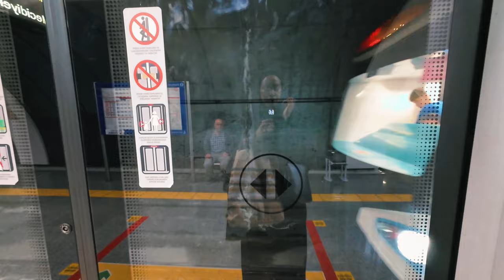Eid shopping in Istanbul 2024|| vlog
Hey odysseys, I hope your last days of ramadan are going well In Sha Allah. I took Amina along my day to the mall and we had a great time going around checking what's in the mall for Eid. Zaruj port Avm is one of the malls that has nice shops that sell modesty outfit for muslim girlies in Istanbul. It is located in Zeytinburnu on the European side of Istanbul.

I hope you enjoy our adventure Ins Sea ALLAH.